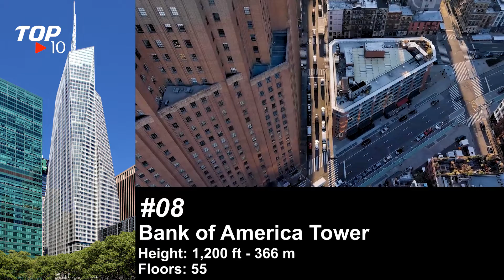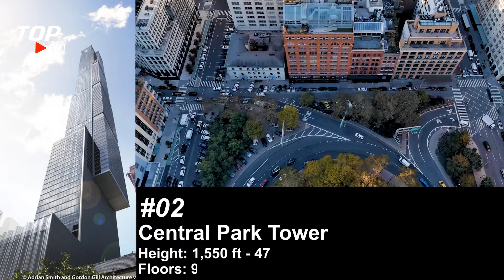Top 10 tallest buildings in New York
10. 9 Dekalb
9. 3 World Trade Center
8. Bank of America Tower
7. Empire State Building
6. 30 Hudson Yards
5. 432 Park Avenue
4. One Vanderbilt
3. 111 West 57th Street
2. Central Park Tower
1. One World Trade Center
1. One World Trade Center
Info: Located in the Financial District, this 104-story ‘Freedom Tower’ is deemed not only the tallest building in New York City, but in the entire western hemisphere.
2. Central Park Tower
Info: In March of 2019, this colossal luxury residential skyscraper surpassed 432 Park tower making it the tallest residential building in the western
3. 111 West 57th Street
Info: Located on ‘Billionaires Row,' this 86-story, slender building is the skinniest in the world with a ratio of 1:24.
4. One Vanderbilt
Info: This newcomer to the tallest list topped out only in late 2019. One Vanderbilt is now officially the tallest office building in New York City.
5. 432 Park Avenue
Info: This Midtown gem that overlooks Central Park, is 84-stories high and sways up to four to five feet has received much criticism from New Yorkers for the fact that it overshadows Central Park.
6. 30 Hudson Yards
Info: Located on the west side of Manhattan, 30 Hudson Yards is the a portion of the largest private real estate development in United States history.
7. Empire State Building
Info: Finished in 1931, the Empire State Building was built in just 14 months during The Great Depression.
8. Bank of America Tower
Info: The Bank of America Tower or (BOAT) stands 58-stories high opposite Bryant Park between 42nd and 43rs Streets. Bank of America occupies 75% of its interior while the rest is left to other corporate entities.
9. 3 World Trade Center
Info: Located on the eastern side of the World Trade Center, this eighty- story skyscraper began being constructed in 2010, was delayed until 2014 due to no anchor tenant and finished in 2018.
10. 9 Dekalb
Info: 9 Dekalb, currently under construction and being built atop the landmarked Dime Savings Bank, will be Brooklyn's first exercise in a mega skyscraper.